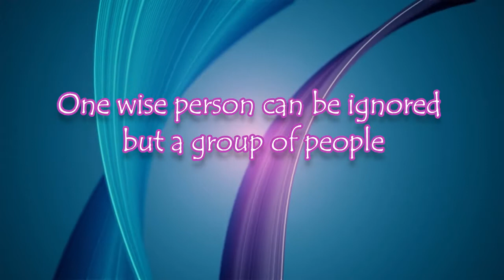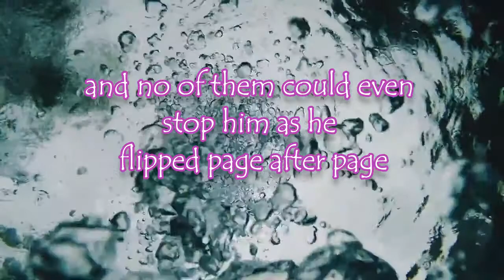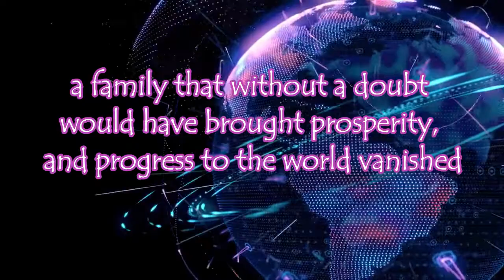Baktuk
One of the stories that make the 'Alpha House Cinematic Universe'